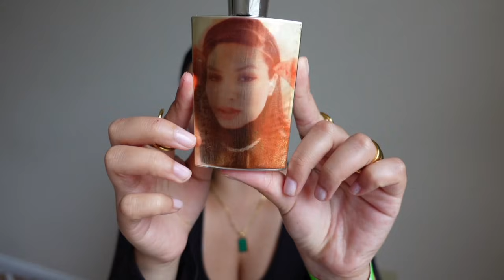Huge Perfume Collection DECLUTTER 2021 | itsMJ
Hey all! In today’s video I’ll be sharing my huge perfume collection 2021 declutter before I show my perfume collection in the following videos!

PERFUMES MENTIONED:
La belle perfume JPG

Rihanna reb’l fleur perfume

D&G 3 l’imperatrice perfume

Hugo Boss the Scent Private Accord for her

Armani Code cashmere perfume:

Aura Mugler perfume

Serge Lutens Datura Noir

Angel Muse EDP

Angels Muse EDT